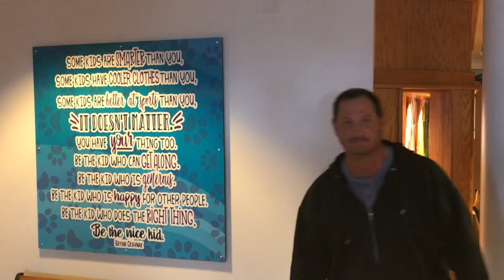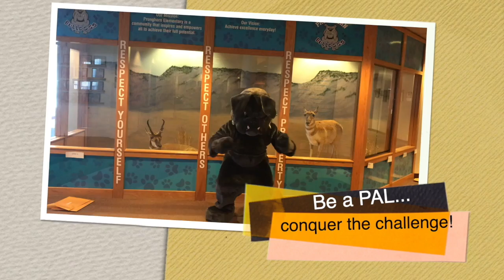Pronghorn's Be a PAL Squat Challenge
This video is Pronghorn's Staff conquering the "Be a PAL (Pronghorn Adapted Learners) Squat Challenge"!